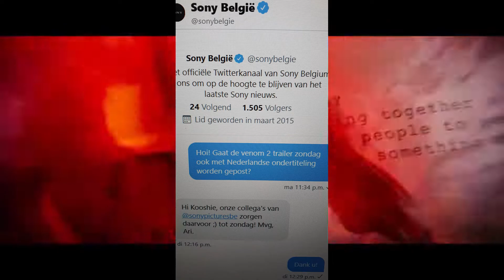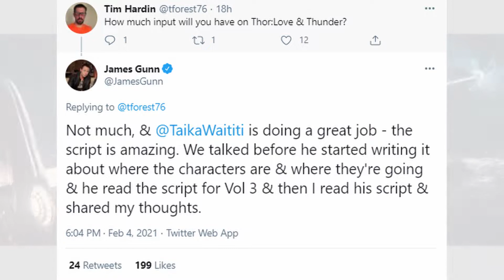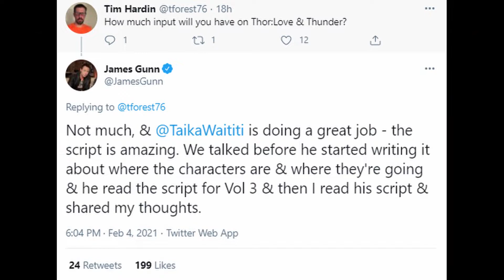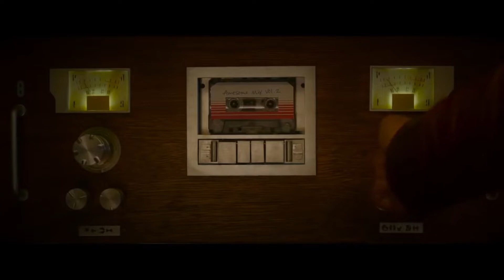Venom 2 Trailer, Thor 4 Connects to Guardians 3, Ant-Man 3 Filming, WandaVision Episode 5 Breakdown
First, take this with a huge grain of salt but it’s possible that we could get a Venom 2 Let There Be Carnage trailer this Sunday during the Super Bowl. As a fan asked Sony’s Belgium Twitter account if the venom 2 trailer will also be posted with Dutch subtitles on Sunday? And they responded with, our colleagues from Sony Pictures will take care of that. See you Sunday! So if this is real then we’re gonna get our first look at Venom 2 this Sunday during the Super Bowl. Next, according to Daniel Richtman, Tobey is still in negotiations (along with Emma Stone). Previous reports regarding Tobey's diva behavior "on set" were misrepresented. He's been a diva during negotiations, but he hasn't been on set yet. Also, there are 3 undisclosed villains. He also says that Andrew Garfield is listed on a casting grid as a male lead but is still in talks and has not signed on to Spider-Man 3 yet. Now at this point, it’s just confusing when people keep saying that they have signed on and others say they haven’t, but we already know that they’re gonna appear in the movie. What’s interesting though is that he says 3 villains still haven’t been revealed. We know that Alfred Molina’s Doctor Octopus, Jamie Foxx’s Electro, Willem Dafoe’s Green Goblin, and Thomas Haden Church’s Sandman will appear, but the other 3 are most likely Kraven the Hunter, Jake Gyllenhaal's Mysterio, and Michael Mando’s Scorpion. Moving on, James Gunn was asked by a fan how much input he’ll have on Thor Love & Thunder, to which Gunn replied with not much, & Taika Waititi is doing a great job - the script is amazing. We talked before he started writing it about where the characters are & where they're going & he read the script for Guardians of the Galaxy Volume 3 & then I read his script & shared my thoughts. So it seems like Thor 4 will set up Guardians 3, and just like with WandaVision, Spider-Man 3, and Dr. Strange in the Multiverse of Madness, I bet we’re gonna start seeing a lot more trilogies between different characters and teams, instead of what we’ve gotten so far like Iron Man 1, 2, and 3. And speaking of Guardians 3, it’s been revealed that after James Gunn was fired and before he was rehired, Marvel approached Adam Mackay to film Guardians of the Galaxy 3 and an Inhumans movie. And this is awesome because we know Ms. Marvel will be the MCU’s first Inhuman, but now we know that Marvel has plans to introduce the Royal family, and it seems like very soon. Next, both Michelle Pfeiffer and Michael Douglas announced that Ant-Man and the Wasp Quantumania was coming in 2022, then yesterday the Turkish Minister of Culture and Tourism, Mehmet Nuri Ersoy revealed that Ant-Man and the Wasp: Quantumania has already started filming in Cappadocia Turkey.